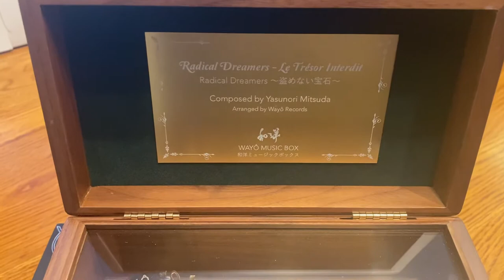Chrono Cross Radical Dreamers - Wayo Music box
Music box that was released as part of Wayo’s ‘Across The Worlds’ Chrono Cross piano arrangement.